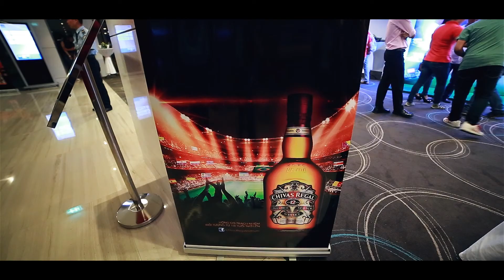JS Chivas 12 World Cup 2014 040814